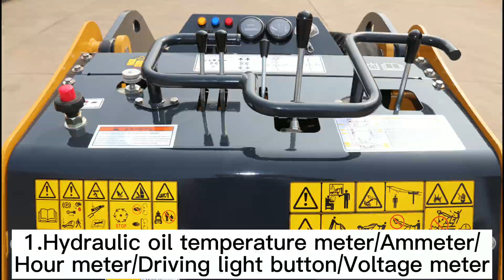Diesel Mini Skid Steer2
RAY SKID STEER best diesel mini skid steer loaders are easily travel through gates, doorways, or other narrow spaces. It can fit more than 30 kinds attachments.